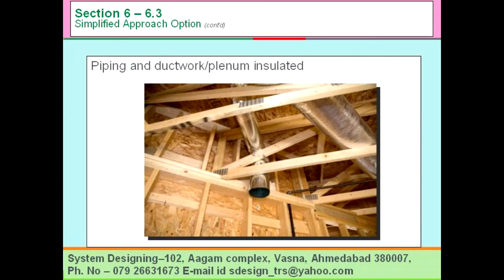m00016 Piping and ductworkplenum insulated– System Designing 919898368188